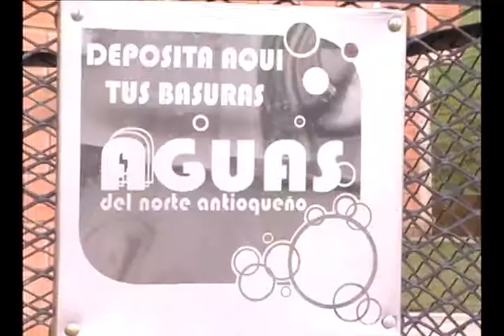AGUAS DEL NORTE ANTIOQUEÑO APLICARA COMPARENDO AMBIENTAL EN YARUMAL.f4v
Luego de las diversas campañas adelantadas por la sociedad aguas del norte antioqueño, en el manejo de las basuras, el comparendo ambiental es el siguiente paso para darle cumplimiento a lo establecido por las autoridades sanitarias.